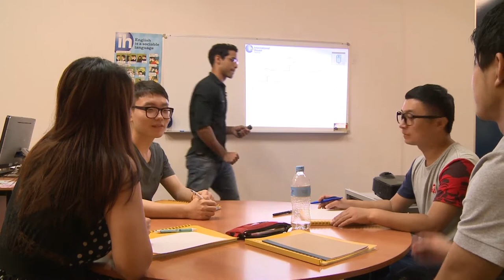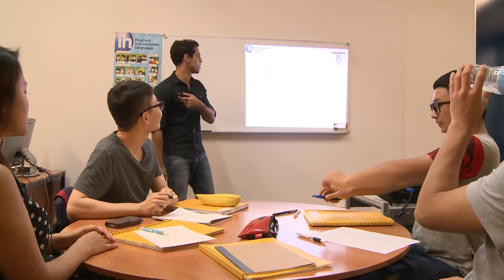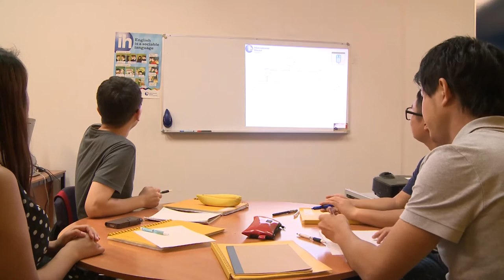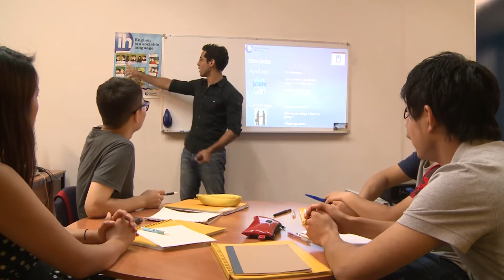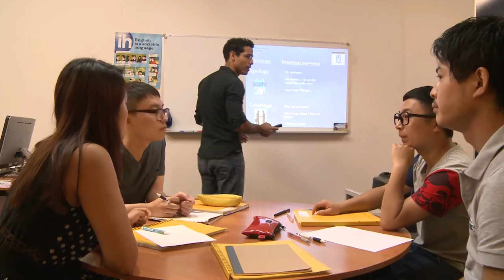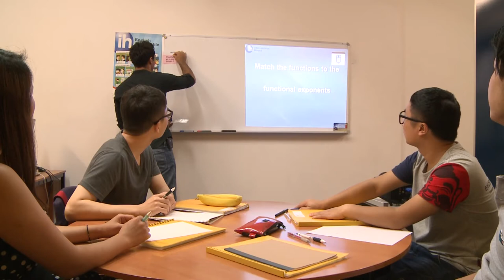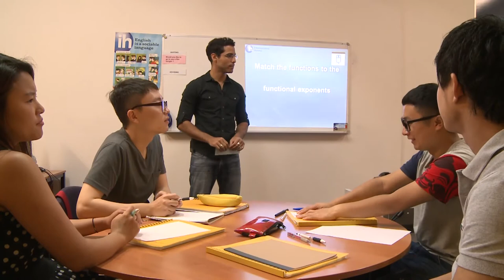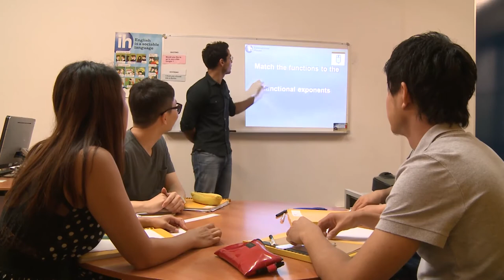International House Sydney - CERT IV in TESOL Class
This highly practical course is designed for international students and introduces the current teaching methods to be able to teach English as a second language to adults. A major component of the course is the teaching practicum.

International House Sydney is one of the Australia's most highly regarded English Language and Teacher Training Centres. We are part of the International House World Organisation (IHWO), the oldest and largest network of independent language schools in the world, established in 1953 and now comprising more than 150 schools in 50 countries.